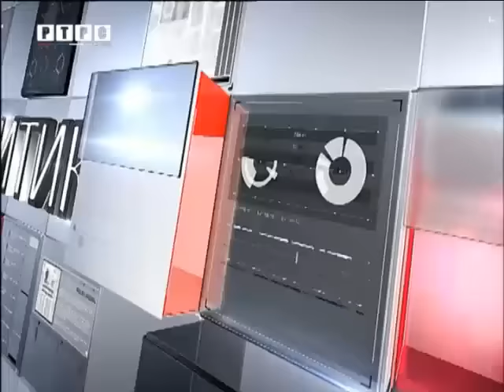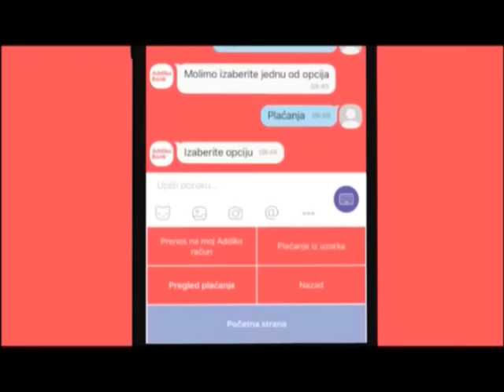Emisija Telering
Vrijeme je da Bakir Izetbegović konačno ode iz politike, jer vodi krajnje neuspješnu kampanju, rekao je Fahrudin Radončić, lider SBB, za emisiju "Telering" naše televizije
goo.gl/cWJHfV